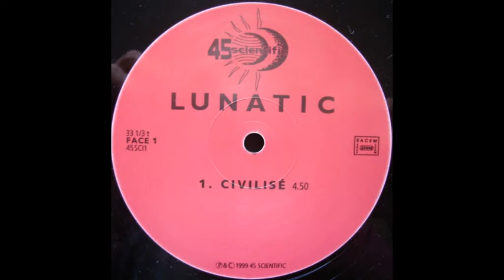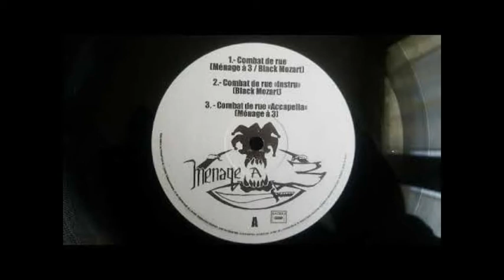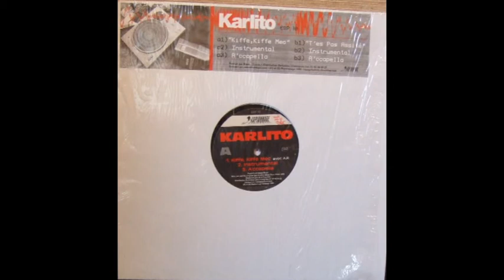Planète Rap La Nocturne - Juin / Juillet 1999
Sélection perso de titres diffusés aux mois de juin et juillet 1999 dans La Nocturne.
A 47'15" il s'agit de Delta Corrosif "On entreprend".